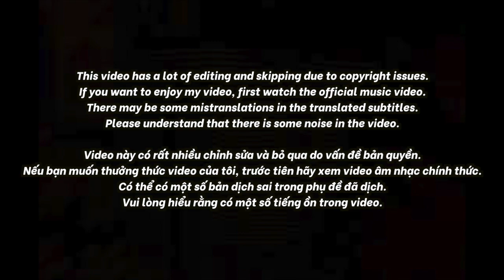🇻🇳🇰🇷🔥Korean Hiphop Junkie react to Madihu - Có em (Feat. Low G) (VN/ENG SUB)